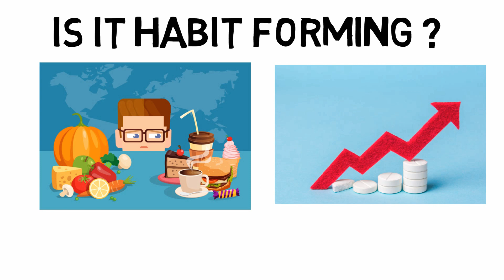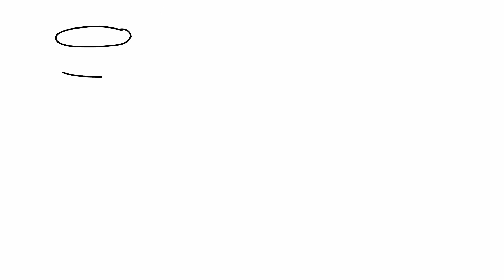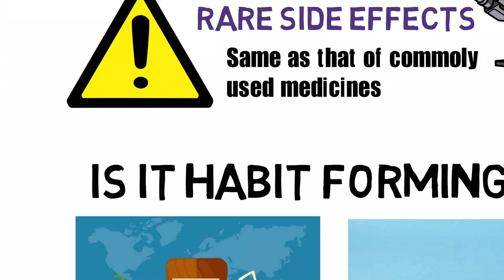Are Medicines for depression habit forming? Best medicine for stress anxiety and depression.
क्या डिप्रेशन कि दवाइयो के आदि हो जाते है? Are Medicines for depression habit forming?

Dr I J Ratnani is leading Psychiatrist and sexologist in Bhavnagar city of Gujarat.

He has created this YouTube channel for awareness about various Psychiatric and Sexual problems in the community.

He has written Gujarati book titled “Mansik Svasthya” related to various psychiatric illnesses and sexual problems.

He is publishing quarterly magazine “Mansik Svasthya and aapane” related to various Psychiatric illnesses and Sexual problems. Past issues of magazine can be downloaded from his official

He has started a campaign called “Aapvati”, where patients write their stories after getting improved from illnesses. He is regularly publishing these stories in his magazine “Mansik Svasthya and aapane” and on his

Dr I J Ratnani MD
Consultant Psychiatrist & Sexologist
Second Floor, Sai Ganga, Near Rasoi dining Hall, Kalubha Road, Bhavnagar
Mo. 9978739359